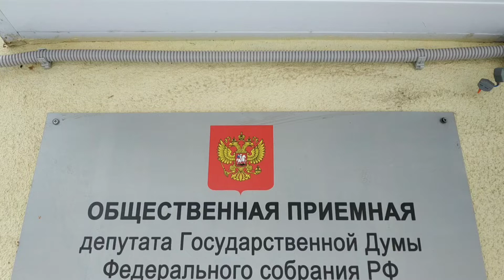Приемная депутата Госдумы Дмитрия Саблина в ТиНАО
Представитель депутата Госдумы Дмитрия Саблина от Новой Москвы и некоторых районов ЗАО Владимир Иванович рассказал о своей приемной на территории поселения Первомайское в ТиНАО.